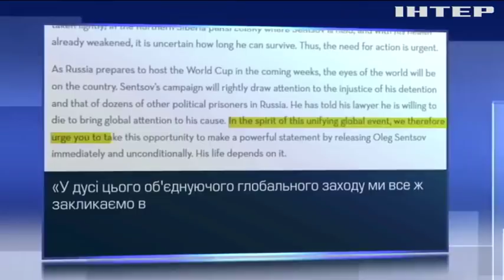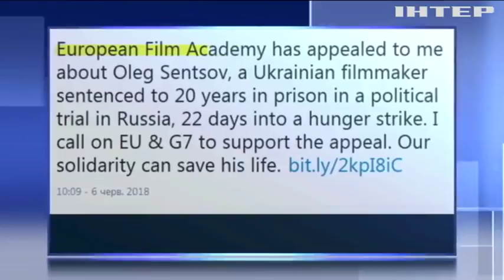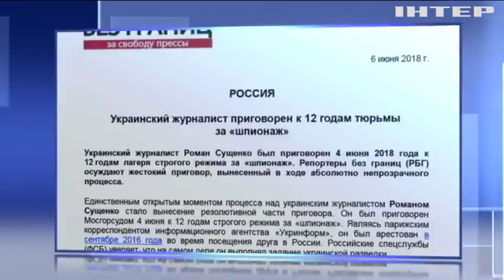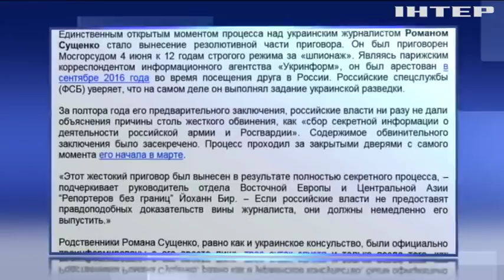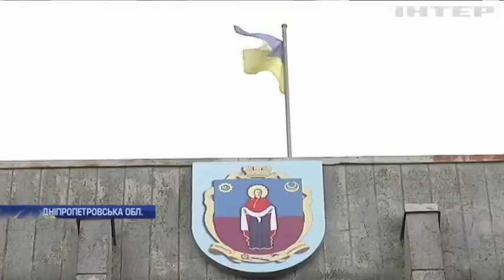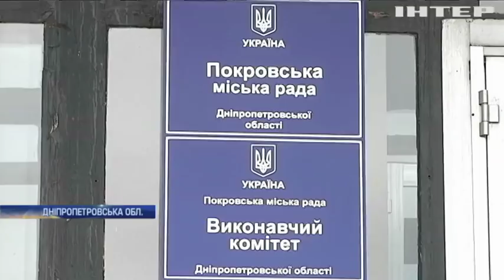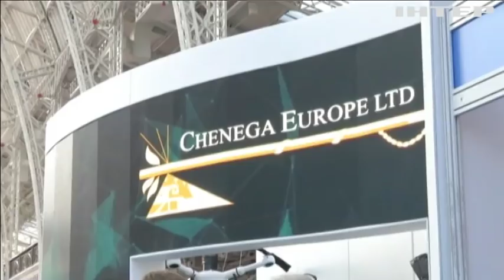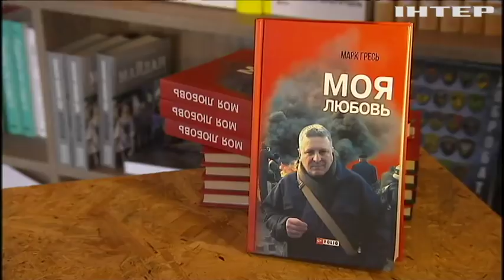Новости за 7 июня 2018 года, 2018 год